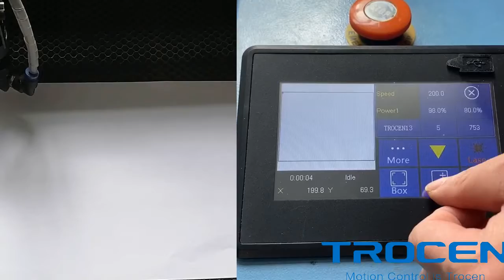Modify Layer parameters